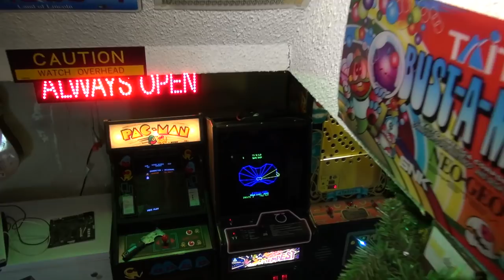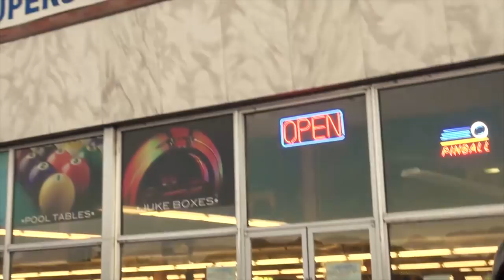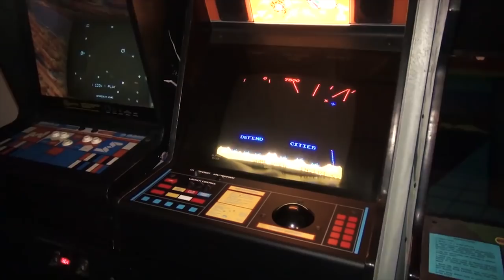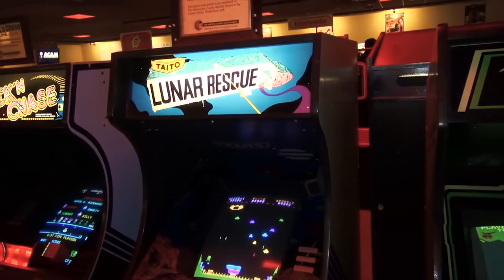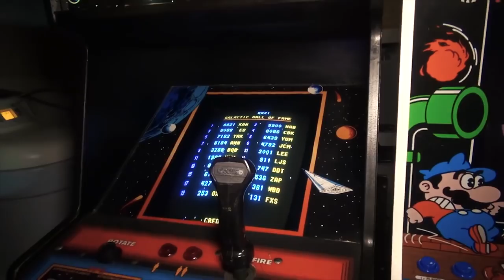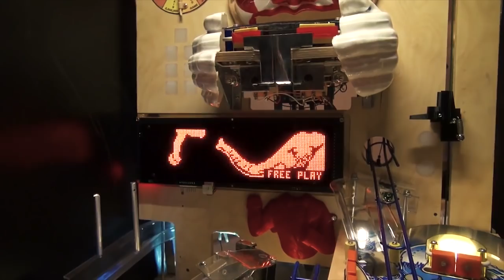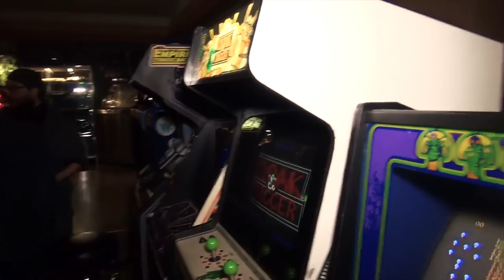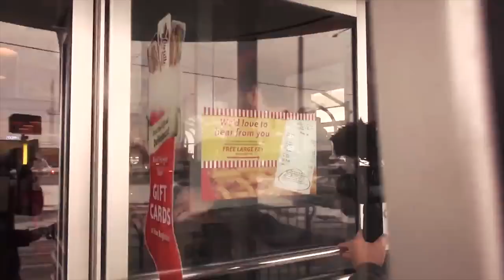John's Arcade Best of 2015 - PART 1 - ON THE ROAD VIDS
Here it is! My best of 2015 John's Arcade Part #1. In this video we are going to focus on the awesome and amazing road trips we made in 2015. We truly did some great stuff! Thanks to everyone for the support and continued encouragement! You all rock!

Direct links to the FULL UNCUT videos featured in this presentation:

#1 - Pinball Wizard Arcade Pelham, NH

#2 - 1UP LODO Denver, CO

#3 - Game Exchange Denver, CO

#4 - 1UP COLFAX Denver, CO

#5 - Hyperspace 80's Arcade Lakewood, CO

#6 - Nintendo World Store and LEGO Store New York, NY

#7 - Jay's Home Arcade Tour Rhode Island, USA

#8 - BROFEST 2015 at Funspot Arcade Laconia, NH

#9 - Southern Fried Gaming Expo with Ben Heck Atlanta, GA

#10 - Medieval Madness Pinball Unboxing Connecticut, USA

#11 - Funworld Arcade Tour Nahua, NH

#12 - Arcade Outsiders Present Grinkfest 2015 Eagle, ID

#13 - Logan Arcade Tour Chicago, IL

#14 - Stern Pinball Factory Tour Elk Grove Village, IL

My Band, The Kill Screens: